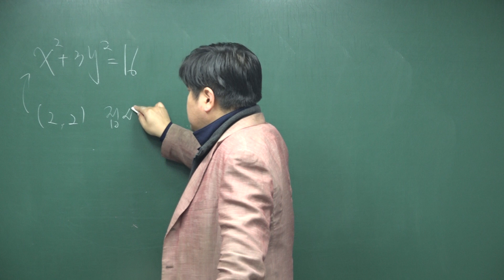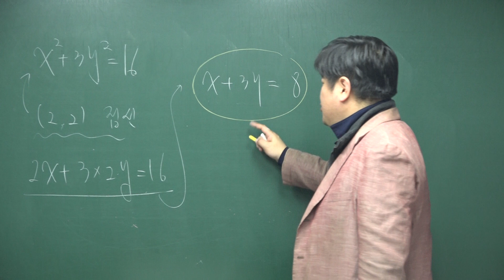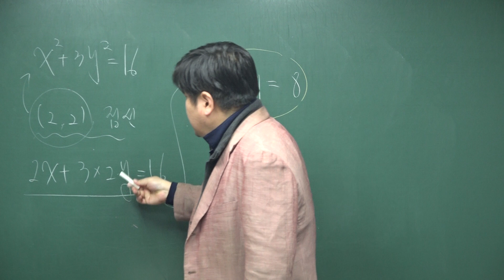[쎈 기하 02 이차곡선과 직선] B11 타원의 접선의 방정식; 접점의 좌표가 주어진 경우 193